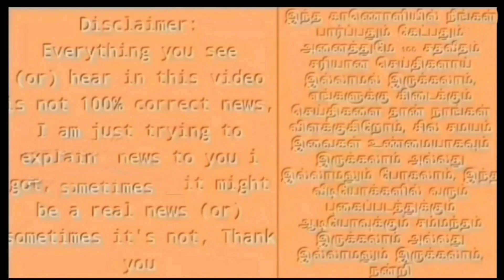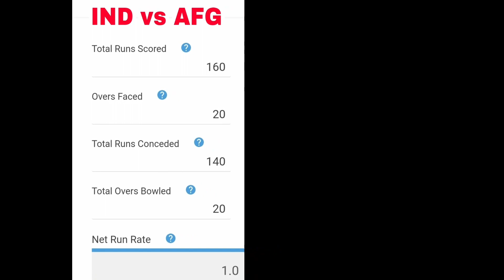அரை இறுதி செல்ல தோனி சொன்ன சூப்பர் பிளான் ! செம | Breaking News